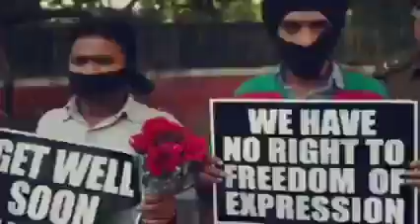What is Tolerance ?